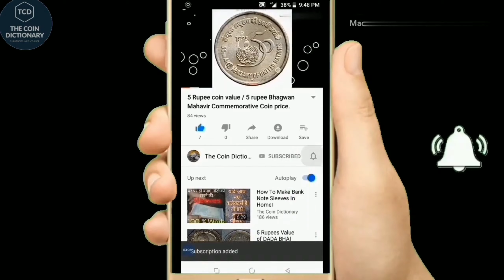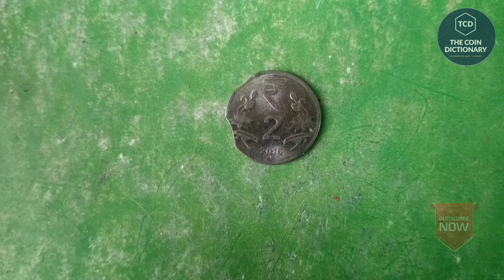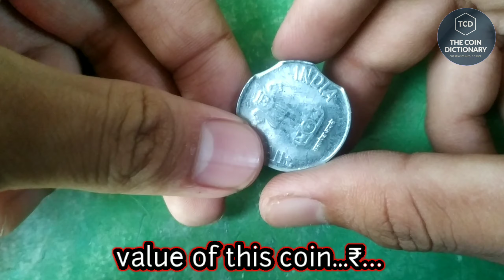2 Rs Error coin/ 2 Rs. Coin value/ Error coin / 2 Rs coin value./ 2 rupay ka kimti sikka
This videos purpos only entertaining and knowladging my subscribers and viewers please don't take porsonally .

About this coin :

This is a two rupee error coin made by Noida Mint. As you know  Collectors love to add an error coin to their collection.

यह दो रुपए का सिक्का जिसके किनारे कटे हुए है यह काफी अच्छी Error है एक Collectabel Coin के liye.
अगर आप इस सिक्के के बारे मे और ज्यादा जानना चाहते तो comment कर के जरूर बताये अगर आपके ज्यादा से ज्यादा comments आते है तो मे इस सिक्के पर Full information वाली video बना दूंगा ताकि आप और अधिक knowledge ले सके।।

Instagram.. 👇👇👇 Follow please.